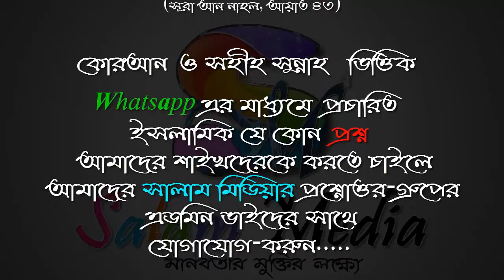জিলহজ্জ মাসে আইয়ামে বীজের রোজা রাখার নিয়ম ᴴᴰ┇শায়খ মুহাম্মাদ মুনির আল মাদানী